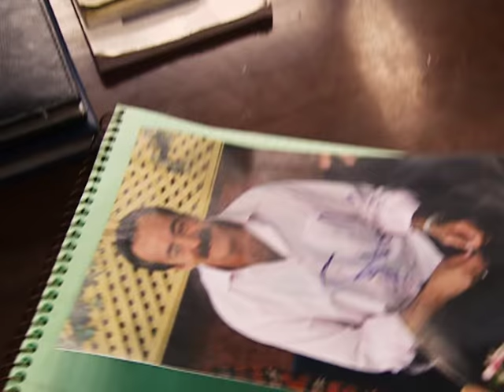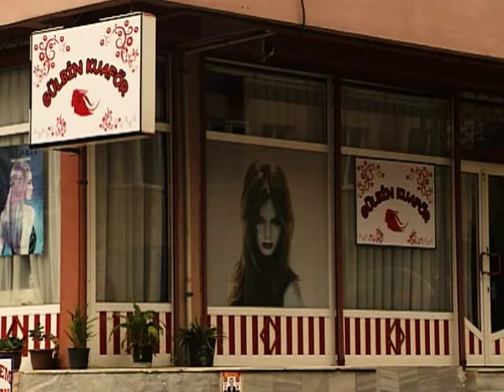Sinan Öpücük Reklamında Oynar Ünlü Olur | Full Kahkaha | 65. Bölüm